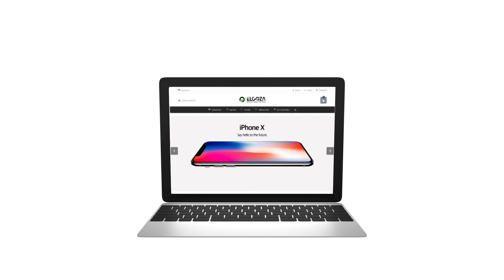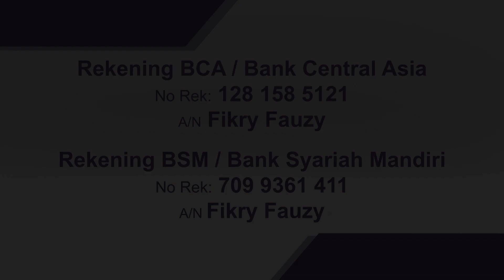MUROTTAL QURAN || Surat Al Fajr || Zahil Zakaria Al Hafidz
Support by
Jagojet (Jagoan Gadget Indonesia)